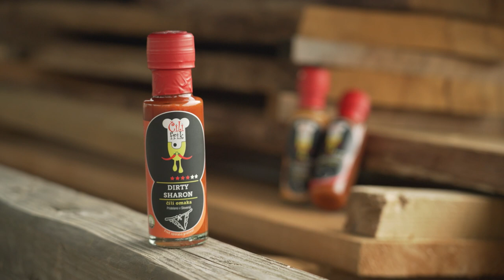Lidlova Lojtr'ca domačih | Izkušnje Matica Vizjaka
»Potem, ko pa enkrat prideš v Lidl in je to malo večji korak naprej, potem te tudi stranke začnejo malo drugače gledati. Takrat si stopil korak višje,« pravi Matic Vizjak, ki je na Lojtr'co domačih Chilli postavil omake kmetije Vizjak.

Če se strinjate, da je butično zares odlično, izkoristite priložnost in se prijavite na peto sezono Lidlove Lojtr'ce domačih. K prijavi vabimo vse, ki s srcem ustvarjate butične slovenske izdelke. Take, ki negujejo našo tradicijo, ki spoštujejo lokalne sestavine in pripovedujejo vašo kreativno zgodbo. Izbrani izdelki bodo naslednjo pomlad na policah vseh trgovin Lidl Slovenija.

Ne zamudite! Prijavite se z oddajo vzorcev in izpolnjenim obrazcem, ki ga najdete na Razpis je odprt do 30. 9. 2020.

Veselimo se vaše zgodbe.